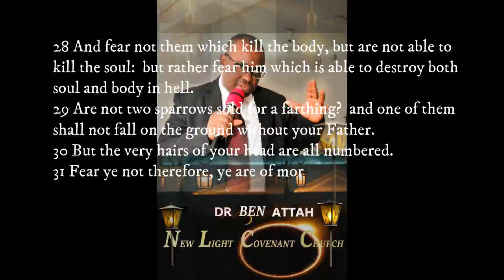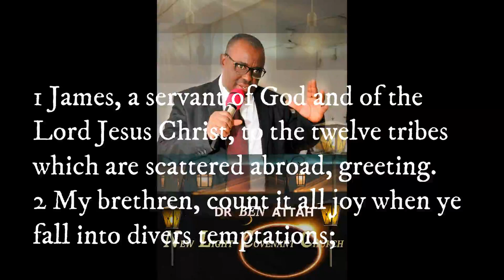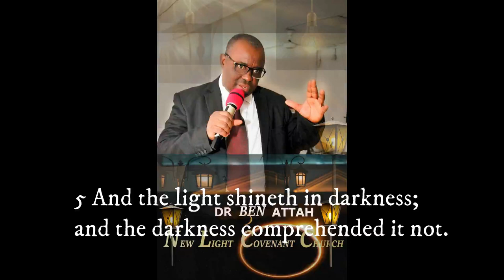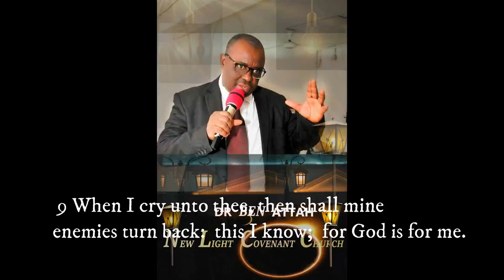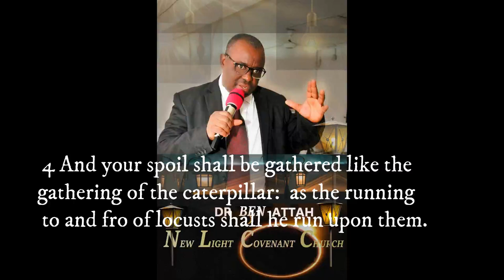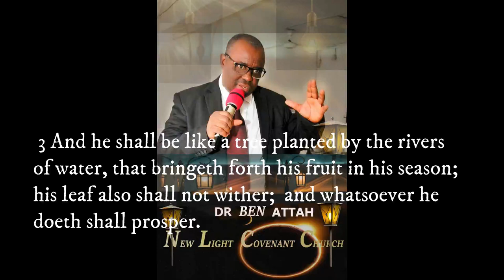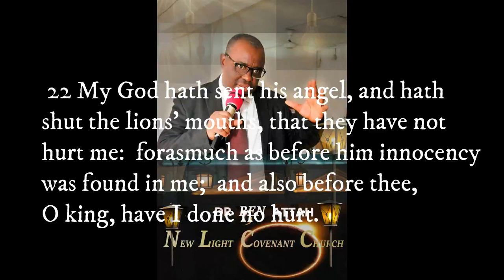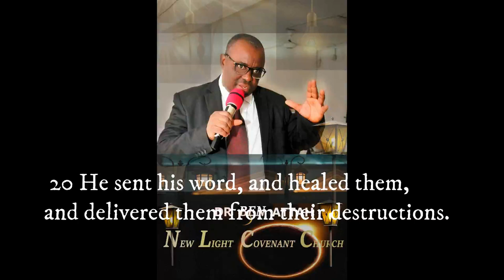DISCOURAGED?? I DR. BEN ATTAH